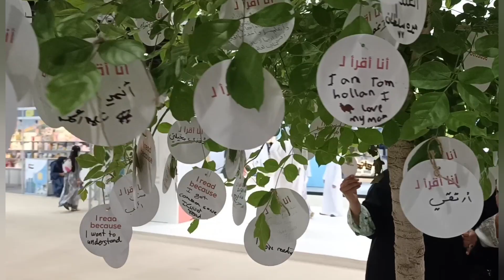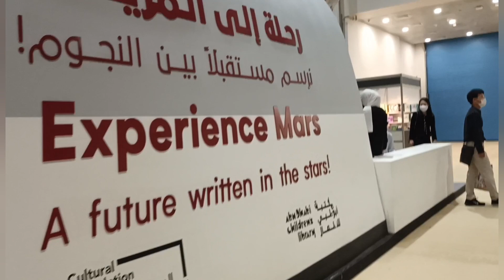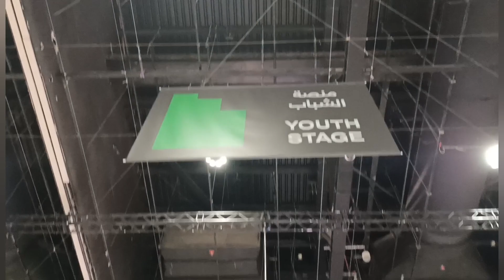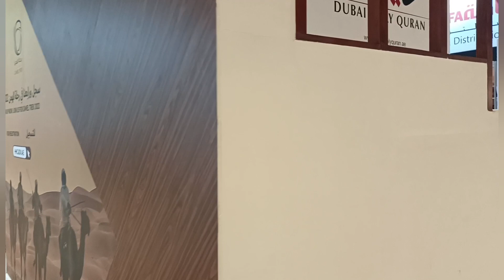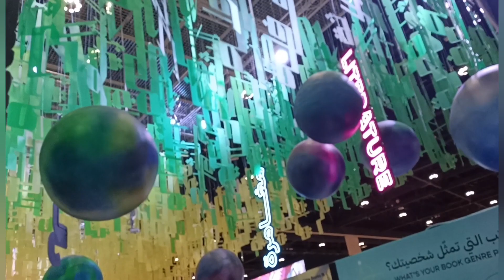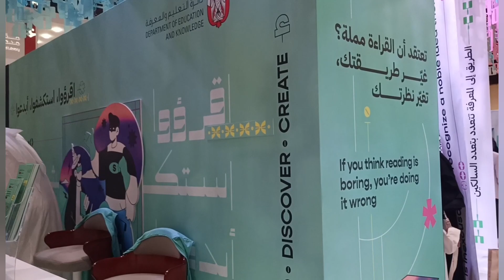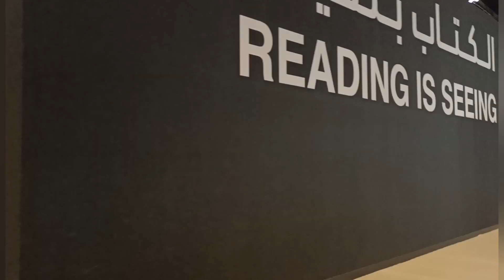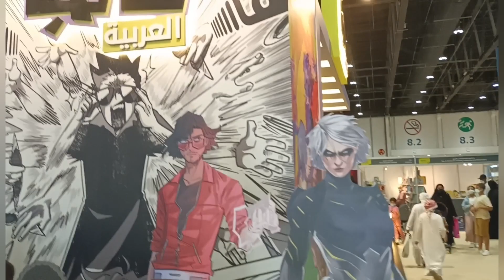Sangeethas The Kitchen II Abu Dhabi International Book Fair 2022 II Travel